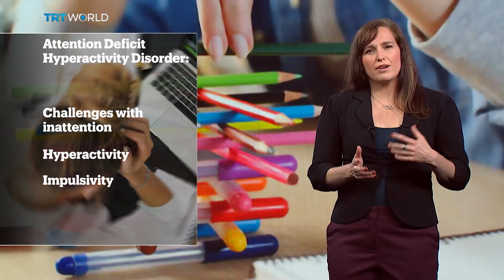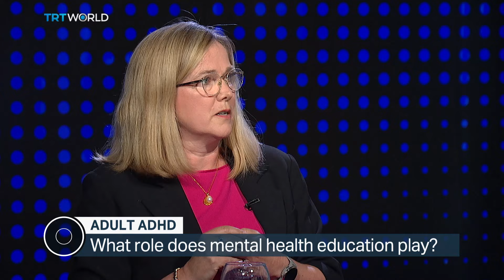Why are more adults being diagnosed with ADHD?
Do you have trouble concentrating or doing a task until it’s completed? It’s possible - possible - you have ADHD.
So what is attention deficit hyperactivity disorder? And why are so many adults now being diagnosed with it?

Guests:

Simon Blair
Diagnosed with ADHD

Dr Judith Mohring
Psychiatrist

Emma Kenny
Psychologist and Television Presenter